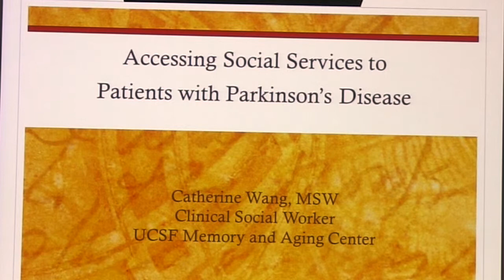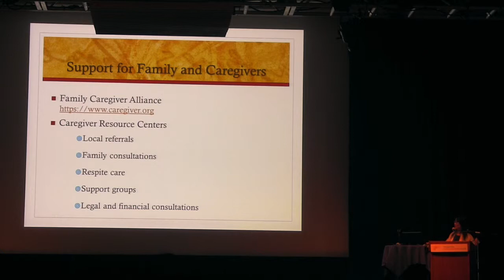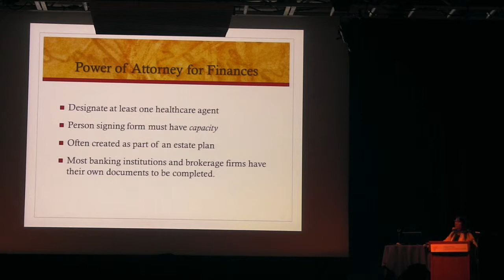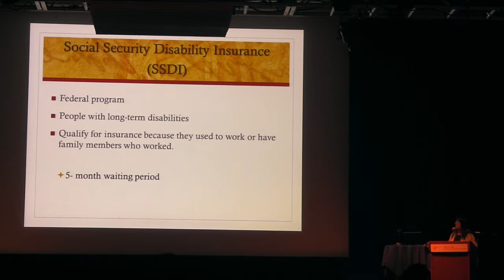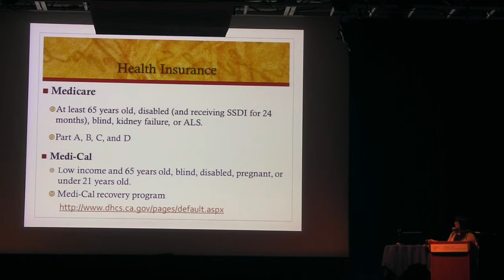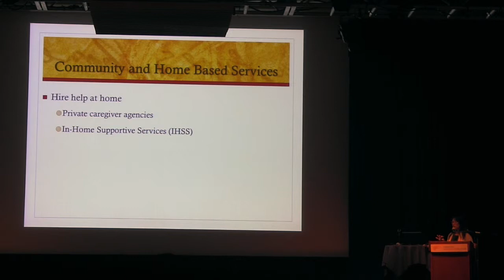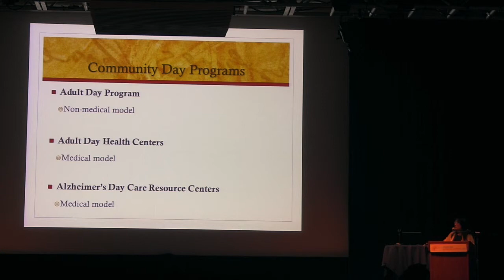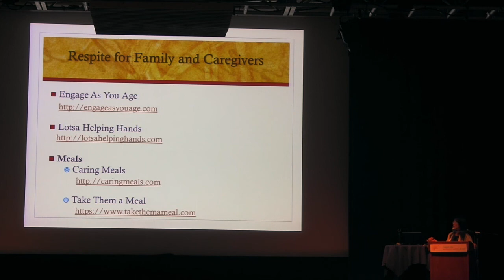Catherine Wang, LCSW: Accessing social work for patients with Parkinson's disease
Talks from the 8th Annual UCSF Symposium on Parkinson’s Disease for Patients and Caregivers